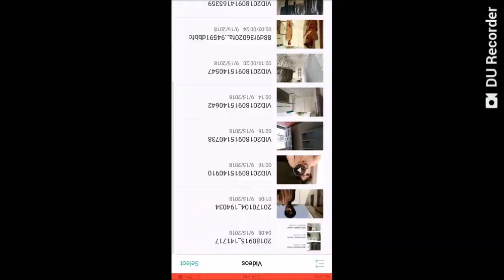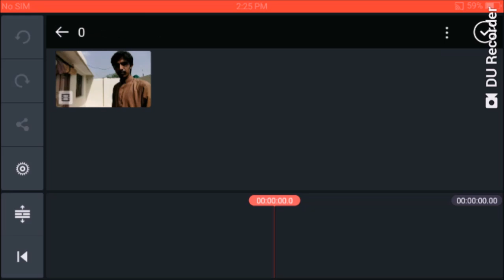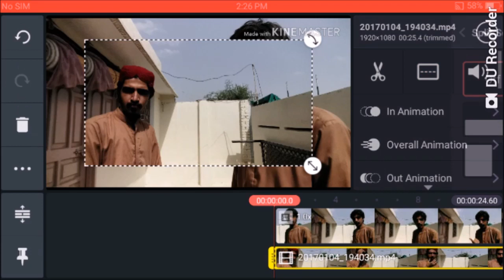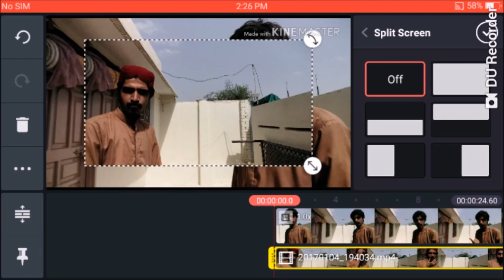How To Make Double Role Video In Android by waSim collection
Hello g mere naam Wasim hy.

Topic- How To Make Double Role Video In Android by wasim collection

Double role videos are always one of the hot topics on the internet and today in this video I showed you to make double role video in android by using Kinemaster.  You can also use Cyberlink Power Director for the same.Kinemaster is used by most of the people that's why I also take Kinemaster for this tutorial.

If you want to make a double  role video in android then you need to take care of some important points these are:

1) Make sure that your camera is fixed in its position.
2) Constant Light Intensity.
3) Good Camera Quality.
4) Static surrounding.

About: Wasim collection is a YouTube channel, where you will find different scenes of places and about education.